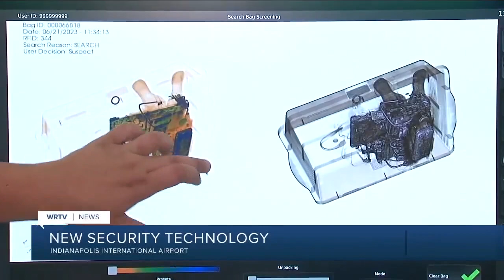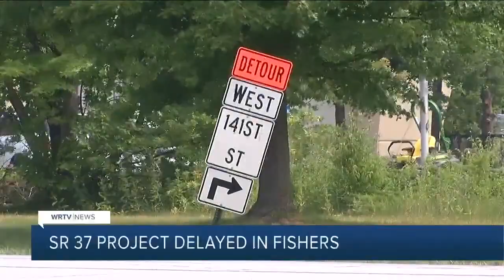WRTV Indianapolis Latest Headlines | June 22, 7am